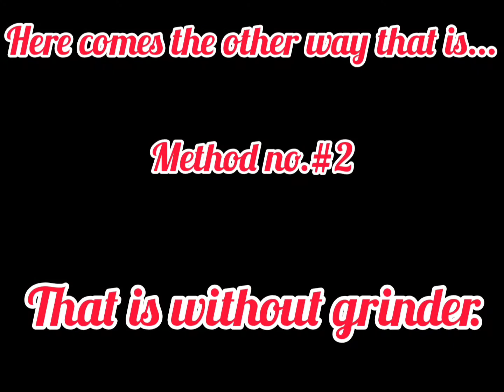Falsa (Phalsa) KA Juice Recipe in 2 ways by Food beyond traditions.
Falsa KA Juice Recipe by Food beyond traditions
      This recipe is about 2 type of beverage or drink made up of Falsa or phalsa Grewia asiatica (phalsa or falsa) (Urdu: فالسہ , Hindi: फ़ालसा, Gujarati Language: ફાલસા )
This fruit  resembles black currents but are not the same. While black currant shrubs do produce similar small, glossy, purple berries, they are native to parts of Europe and northern Asia.
        Although the fruit contains iron and minerals, but it has a sour and acidic taste that sometimes isn't liked by everyone, so present you sweet, yummy and fresh Falsa drink  liquid refreshments. An easy recipe and a perfect go for quarantine.
It is a Summer liquid refreshment recipe very energetic beverage.

Falsa (Phalsa) KA Juice Recipe by Food beyond traditions
▼Ingredients
 -Falsa                             1 cup
-Black Salt

by this video you will learn how to make falsa ka juice or how to make falsa ka sharbat. I hope you will like this Falsa (Phalsa) KA Juice or sharbat 2 ways Recipe by Food beyond traditions.